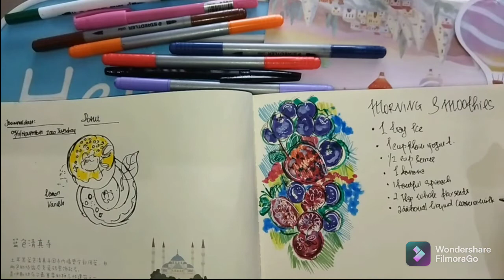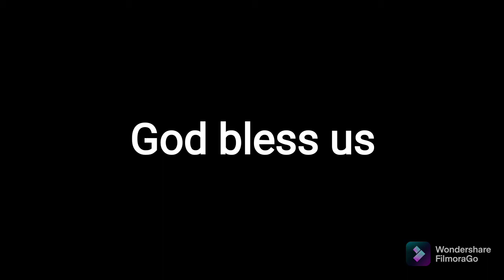menggambar menggunakan marker resep morning smoothies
hallo guys hari ini aku akan menggambar ilustrasi dengan resep smoothies di pagi hari .
kalian bisa mencobanya guys enak dan bergizi, silakan menikmati videonya guys

wulan la peinture

edit#filmoraGo
thumbnail#pictsart
marker#steadler